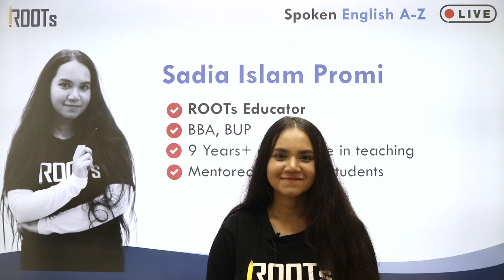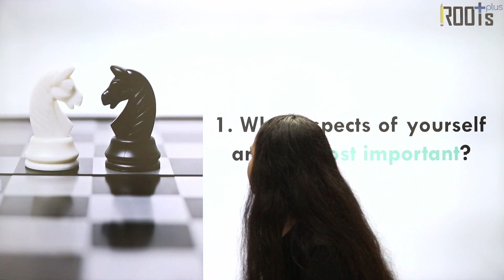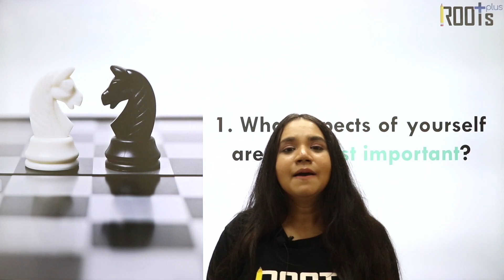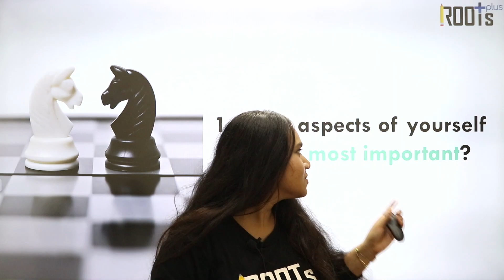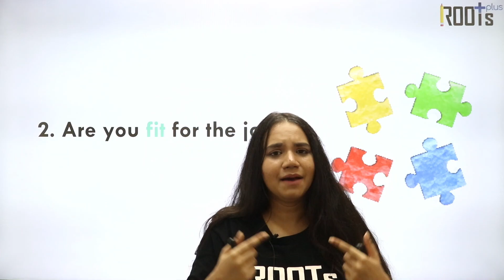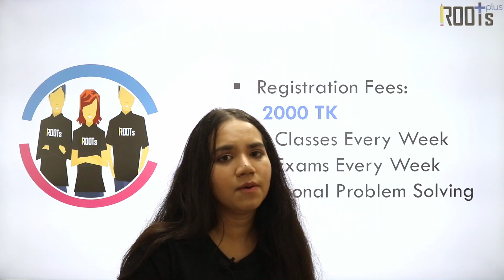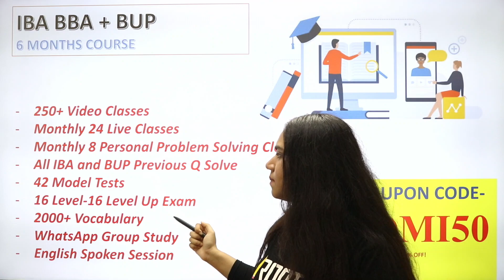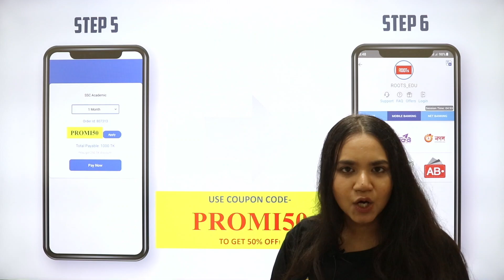Viva Question | Tell us something about yourself?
An Ed-Tech Company of Bangladesh helping students to crack competitive exams.

ROOTs Edu Features:

1. Learn from Bangladesh's Best Teachers with vast experience, nation's brightest minds
2. Quality Content, ensuring result and clear concept
3. Great Visualization
4. Save Money
5. Study at your own pace, Personalized Learning
6. No need to travel, learn at your convenient time and safely at home
7. New course for every batch
8. Advance Topics in Master Classes
9. Solve your doubts live with our Expert Mentors
10. Renovate education by technology